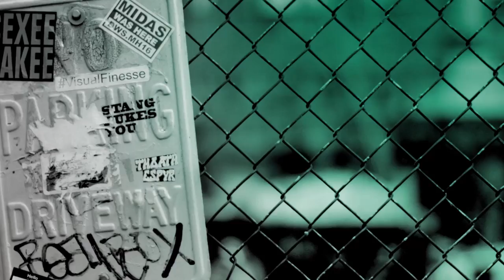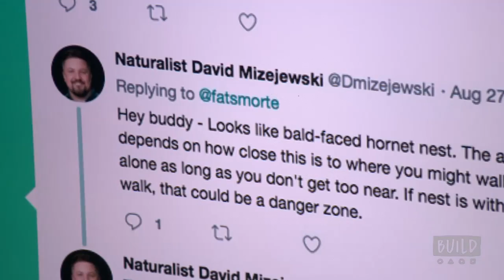David Mizejewski Talks About The National Wildlife Federation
David Mizejewski is a television host, media personality, author, blogger and a naturalist with the National Wildlife Federation. He has been fascinated by our natural world for as long as he can remember. Mizejewski joined BUILD to talk about the organization and, of course, he's stopping by with some furry friends.